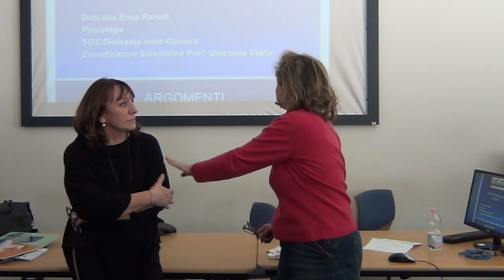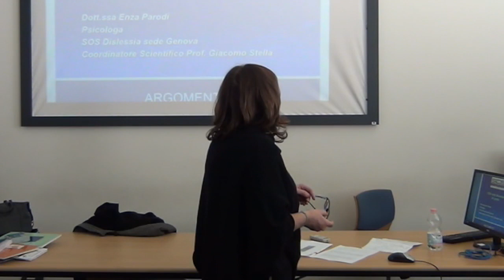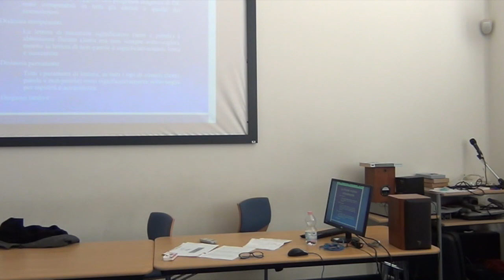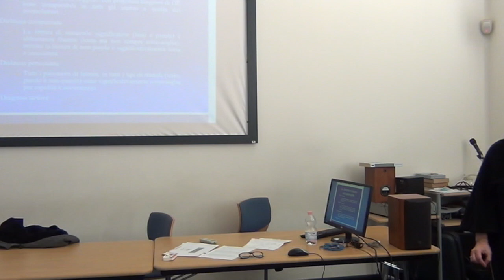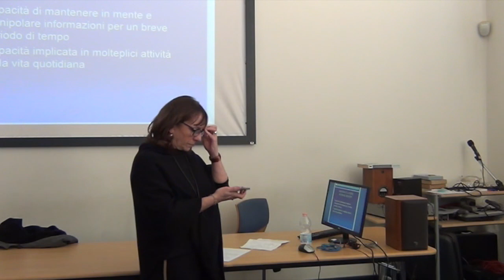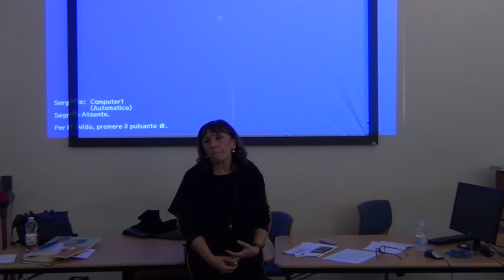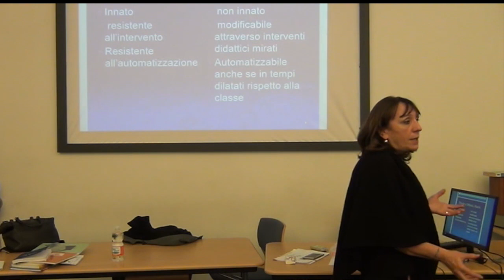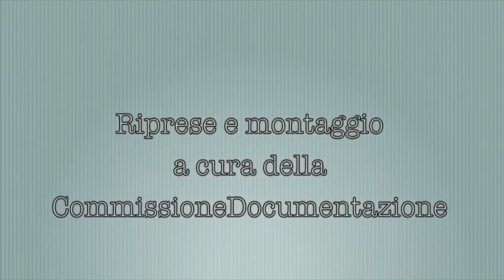Dott.ssa Enza Parodi "I DSA nella scuola secondaria di primo grado"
Seminario della Dott.ssa Enza Parodi "I DSA nella scuola secondaria di primo grado"
Genova, mercoledì 27 Febbraio 2019